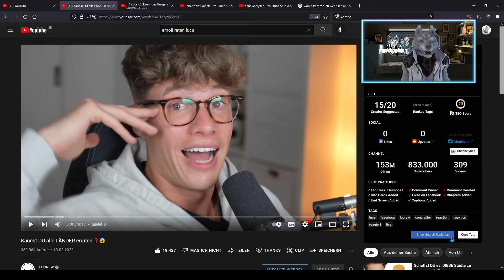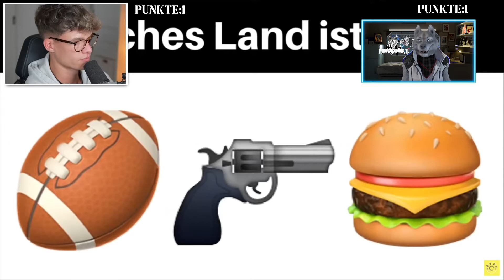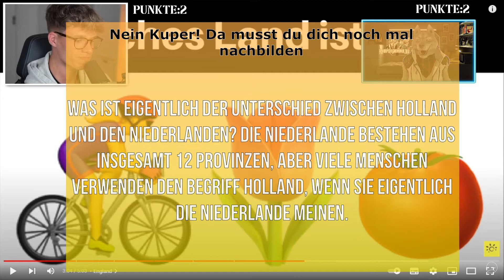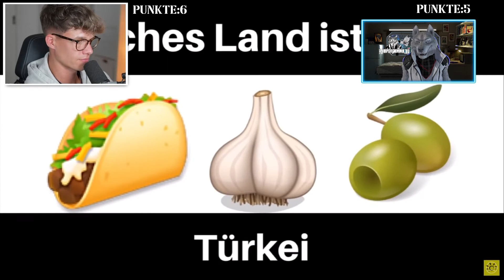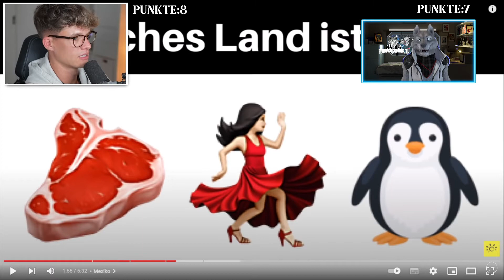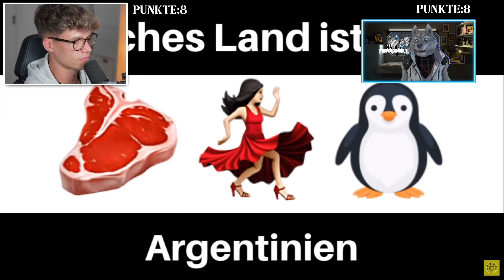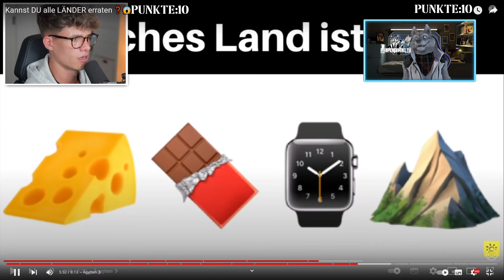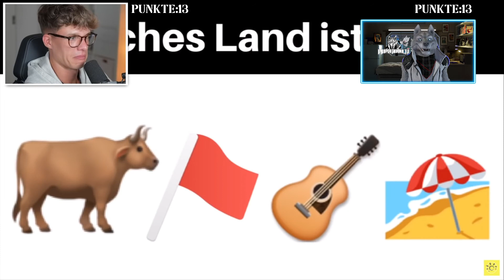Luca vs. Kuper – Emojis [Kannst DU alle LÄNDER erraten?] die 2.🐺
ich stelle mich wieder komischen Rätseln! Heute wieder im Duell mit Luca!

Migelchen,Darovit and Frinds!

Software
Wolfsavatar : Facerig